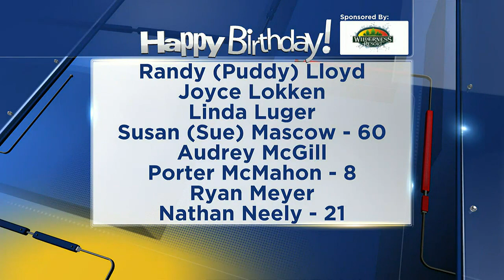Birthdays for Friday, April 14